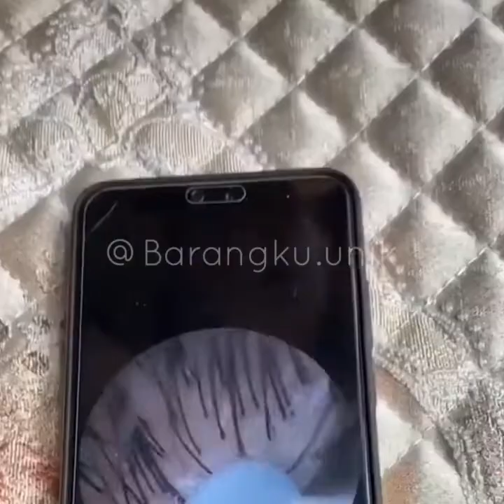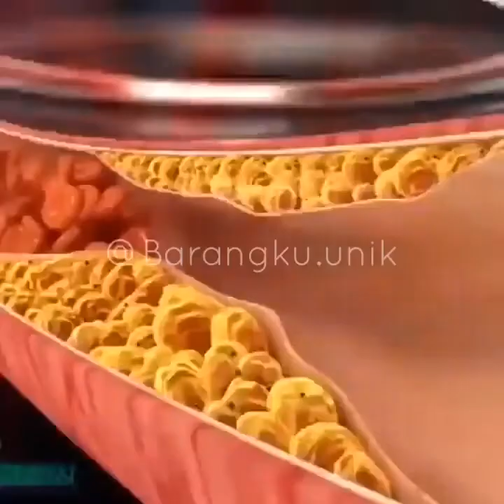Alat Rumah Tangga Kreatif, Alat Dapur Unik, Toko Online Shopee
Channel ini membahas: barang unik berfaedah, barang unik china, alat unik, barang aneh di toko online, barang unik untuk hp, barang unik kreatif, barang unik di lazada, peralatan rumah tangga, perabot dapur, barang aneh di toko online, perabotan minimalis, alat masak unik, shopee haul, lazada haul, dan lain-lain.

Terimakasih 😍😍😍